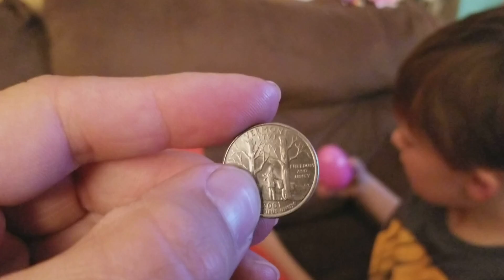Huge Egg Hunt with candy Surprise